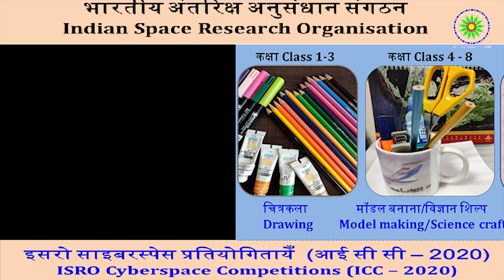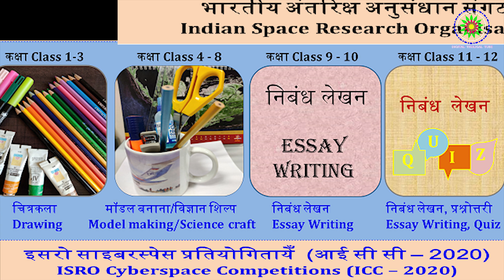ICC 2020 - ISRO CyberSpace Competition 2020 for Students | ICC 2020 by ISRO | Part1 - date extended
ISRO Cyberspace Competition (Indian Space Research Organization) for School Students from Class 1 to 12: Online Competition.
isro icc 2020 login
isro icc 2020 date
icc 2020 isro registration
isro cyber space competition 2020
isro cyberspace competitions 2020
www isro gov in 2020 competition
isro cyberspace competition 2020 registration
www isro gov in 2020 registration
www isro gov in icc 2020
icc 2020 isro
www isro gov in icc2020
isro icc 2020 registration
isro cyberspace competition 2020 login
icc 2020 isro gov in
isro cyberspace competition registration
isro cyberspace competition login

Topic Covered:
1. isro cyberspace competition 2020
2. isro cyberspace competition 2020 registration
3. isro cyberspace syllabus
4. ISRO CyberSpace Competition Guidelines

The last date of Online registration is on or before  24th June 2020 (Registration for ICC-2020 is extended upto June 28, 2020).

 Digital Thuligal Tube wishes you all the very best for those who are participating in this competition!

ORGANIZER:
Capacity Building Programme Office,
Indian Space Research Organization Headquarters,
Antriksh Bhawan, New Bel Road, Bengluru- 560231

ISRO Cyber Space Competition, ICC 2020 by ISRO, ISRO Online Competition 2020,  ICC 2020 by ISRO,

Have a great day and thanks for your continued support!!

ISRO Cyber Space And Science Competition (ICC-2020) कॉम्पटीशन अलग-अलग रूप से आयोजित किए जाएंगे. इसके तहत स्कूली छात्रों के लिए चार वर्गों में स्पेस साइंस (Space science) और टेक्नॉलाजी (Technology) पर आधारित प्रतियोगिताएं करायी जाएंगी.
4 Categories
1 )  पहली से तीसरी कक्षा के छात्रों के लिए ड्राइंग कॉम्पटीशन
2 )  चौथी से आठवीं कक्षा के छात्र विज्ञान शिल्प (Science craft) या मॉडल्स
3)   नौवीं और दसवीं के छात्रों को निबंध प्रतियोगिता
4)   ग्यारहवीं और बारहवीं कक्षा के छात्र निबंध लेखन के साथ-साथ प्रश्नोत्तरी प्रतियोगिता
The competitions will be conducted online. ISRO has divided it into four
categories and they are as follows:-)
1. For students who are in Class 1-3 - Drawing competition.
2. For Class 4 to 8 - Model making competition
3. Class 9 to 10- Essay writing (both Hindi and English)
4. Class 11 and 12 - Essay writing / Space-Quiz contest (both Hindi and English)

यह प्रतियोगिता भारत में पढ़ रहे स्कूली छात्रों के लिए है.किसी वर्ग विशेष की क्लास के लिए छात्रों की संबद्धता academic year 2020-21 के दौरान उनके नॉमिनेशन पर आधारित होगी.  जिन छात्रों के academic year 2019-20 के रिजल्ट अभी नहीं आए हैं, उन्हें भी यह मानकर प्रतियोगिता में शामिल किया जा सकता है कि उन्होंने एक्जाम पास कर लिया है.

Benefits  of Competition :-)
1 )  ई मेल से मिलेगा सर्टिफिकेट
2)   प्रतियोगिता में शामिल  होने वाले पहले 500 कॉम्पटीटर्स के नाम की घोषणा इसरो की वेबसाइट पर की जाएगी
       और उन्हें मेरिट प्रमाण-पत्र ईमेल या फिर पोस्ट के जरिए भेजे जाएंगे. अन्य सभी प्रतिभागियों को ईमेल के
        जरिए भागीदारी प्रमाण पत्र दिया जाएगा.
How to register :-) Know STEP by STEP
Step 2: Look for ‘Click to register’
Step 4: Click on generate one time password
Step 5: Cross-check all the details before clicking on the final submission button
Step 6: Note down your registration number as it will be required in future.